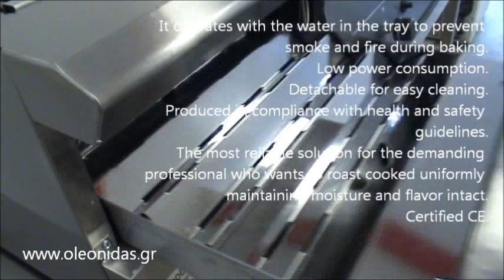Σχαριέρα Grill Υγραερίου - Gas Vapour Chargrills dim.1200x700x300 mm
σχαριερα γκαζιου,
γκριλιερα υγραεριου μεταχειρισμενη,
γκριλ υγραεριου μεταχειρισμενα,
σχαριερα υγραεριου μεταχειρισμενη,
γκριλ υγραεριου νερου,
γκριλ υγραεριου τιμες,
ψησταρια υγραεριου επαγγελματικη μεταχειρισμενη,
γκριλιερες αεριου μεταχειρισμενες,
γκριλ υγραεριου νερου,
σχαριερα γκαζιου νερου,
Σχαριέρες & Γκρίλ υγραερίου,
Σχαριέρες Αερίου Νερού Επιτραπέζιες,
Gas Vapour Grill
Gas Vapour Grill 3 Burner
Gas Chargrills
Gas radiant chargrill
Economy Gas Chargrill
Chicken gas radiant chargrill
Gas chargrill - Heavy duty radiant chargrill
Slimline  Gas Chargrill
Gas Chargrill Cooking Gas Griddle Only
High power Gas chargrills
Commercial catering equipment professional
Commercial  gas chargrills
Commercial charcoal chargrills, gas chargrills
Parry heavy duty LPG gas chargrill
Gas Char Grill Leg Stand
Char Grills - Restaurant Cooking Equipment
Gas Bench Chargrill
Gas Chargrill construction
Gas radiant chargrill
Zgare gaz qymyri
Zgare me siperfaqe lisho
Paisje dyqanesh dhe lokalesh
Zgare me dy dyer me siperfaqe me vija
Qazlı Lavadaşlı İzqaralar
Plinski ili elektricni stolni rostilj
Profesionalni rostilji
Rostilji sa ili bez postolja
Plinski inox profi rostilj novi
Газ Вода Grill
газова скара
професионален газов грил
неръждаема Газови скари
Grill à gaz Restauration
Grill vapeur gaz double
Grill-vapeur gaz, avec grille de cuisson
Grill vapeur gaz
grill double en vitrocéramique - version noire rainurée
Grill vapeur professionnel à gaz tout inox
Gas Vapor Grill mit Grillrost  Gusseisen
Vaporgrill,Gas Vaporgrills
gastro gas grill grillvapor
Wassergrill gas
Gastronomie Vapor-Grills
Vapor Grill,Gas Vapor Grill
Gasherd Wassergrill
Gas-Grill auf dem Wasser
თერმული აღჭურვილობა წყლის
Gas Vapor Grill, Gasgrill
Vapor med smedejerns grillrist
Vapor  grillrist
Lavastens grill
Gasgrill, Gasgrill gas, Grillvapor
professionaalne grill gaasi
ガスグリル水両面焼きのの
Griglia A Pietra acqua Gas Doppia Professionale Grigliato in acciaio inox
grill a gas
Grill a gas PROFESSIONAL
Plinski roštilj voda na paru stolni
Plinski roštilj na vodi
profesionāls grils gāze
Dujų grilis paviršiaus
Grill Gass i speilblank rustfri overflate
Gass  vann Grill
professionele grill gas
Professionele Kookapparatuur
Grill Master Professionele gas
szakmai gáz sütő
GAZTUZHELY  grillsütő
Profesjonalny grill gazowy
Grill podwójny gazowy na gaz
Gazowa Urządzenia stacjonarne
Churrasqueira a gás Professional
gratar modular pe gaz
Gratar dublu striat pe gaz
grill striat pe gaz pentru fast food
Грили-мангалы и  грили
Грили-мангалы и лавовые грили бу
Гриль-решетка
Гриль-бройлер
Гриль лавовый газовый Вулкан
Газовый лавовый гриль
Гриль вапо грили
Вапо-гриль
професионални роштиљ гаса
Profesionalen plinski žar
Professionell grill gas
Gasgrill
Vattengrill, Gas
Gas Grillbord Lavastensgrill
Gas Grillbord
Plynový lávový gril dvojitý
lávový gril dvojitý
Profesionální Plynový Gril
Grilli, kaasugrilli
Grilli kaasugrilli hiiligrilli
Kaasuliesi  grilli
ammattilainen Grilli kaasugrilli hiiligrilli

Gastornuis watergrill
الفنادق تجهيزات و معدات مطاعم
شوايه فحم غاز
شوايه   باستخدام الفحم الحجري
شوايات فحم حجري محلي الصنع | أعمال تجارية وصناعية